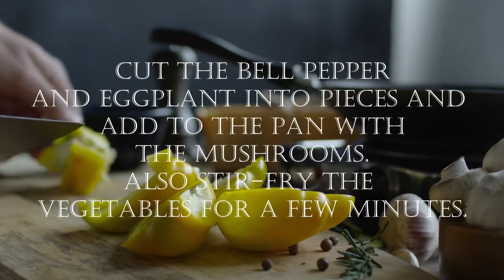How to make Bean Stew with Chorizo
How to make Bean Stew with Chorizo instruction video.

Ingredients:
230 g Chorizo Sausage
400 ml Tomato Cubes
2 Cloves of Garlic
1 Large Onion
1 Eggplant
1 Bell Pepper
250 g Mushrooms
1 Small can of mashed Tomato
250 ml of Water
330 g White beans
400 g Kidney beans
Pinch of Chili
Pinch of Rosemary

Here you can find some more information and find a printable version of the video.

I just started the website and this channel, so any feedback is very welcome.
(Used the same footage and sound as my previous video, I will work on finding something better in the future)